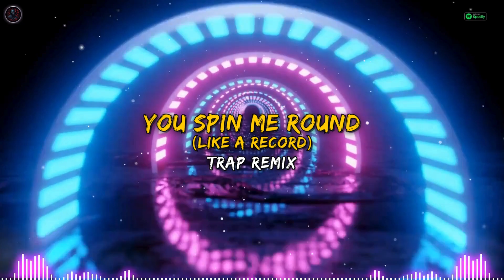Dead or Alive - You Spin Me Round (Like a Record) [TRAP REMIX] - Trap Remix Guys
Listen to the full Trap Remix cover of "You Spin Me Round (Like a Record)" by Trap Remix Guys on Spotify
|| Follow us ||